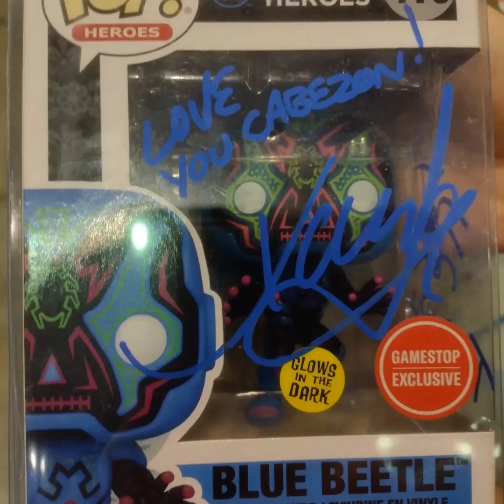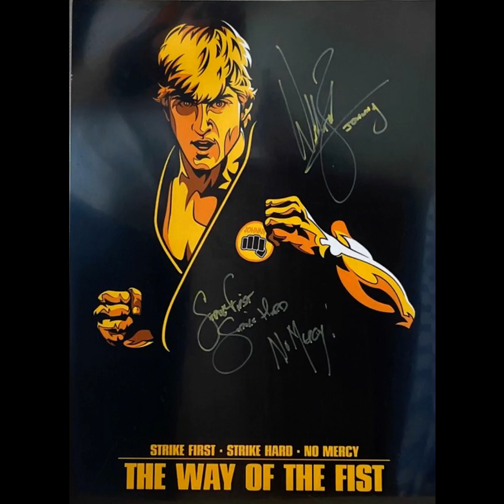William Zabka Fan Tribute(1877)